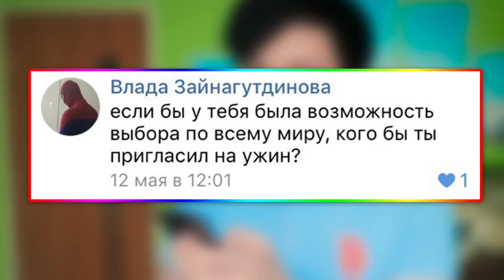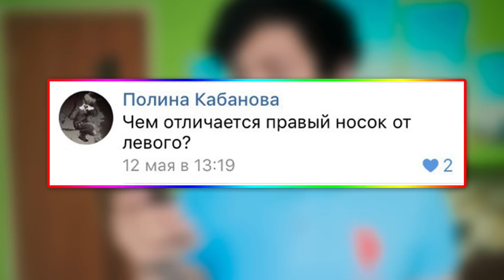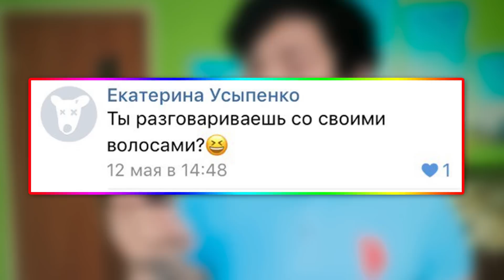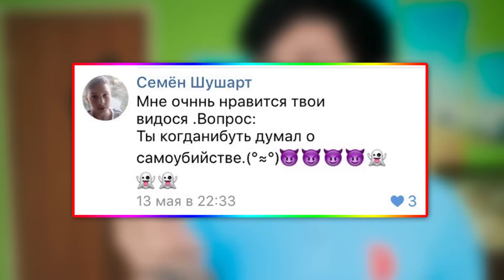МОЯ РЕАКЦИЯ НА SKAM 🔥 ВОПРОС-ОТВЕТ 10